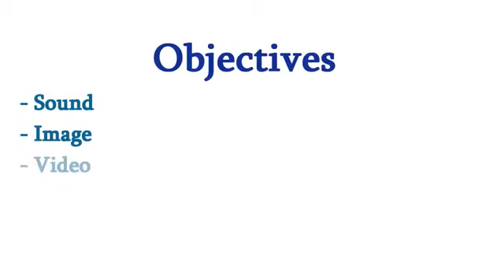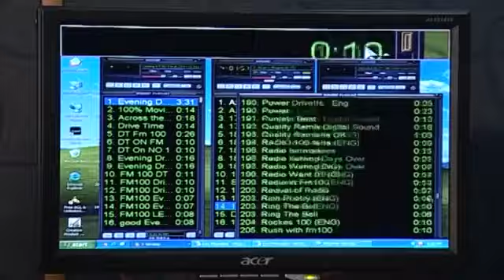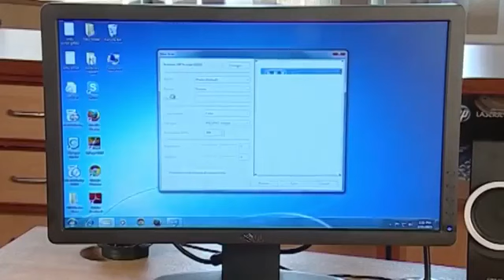04 Digital Literacy in Urdu Hindi by shantech Introduction to Computer Other Input Devices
This course helps you in learning office productivity tools that are part and parcel of modern work environment. It will provide hands on training in Microsoft Word, Microsoft Excel, Microsoft PowerPoint, Internet and Email applications. These applications fit in all types of the modern working environment. Though, this course is designed for beginners, but it is also useful for people who have basic computer knowledge. It aims at raising and improving the users’ knowledge and competency of computer usage. If you are a person who wishes to explore the world of computing or someone willing to learn computer basics, then this module is for you.